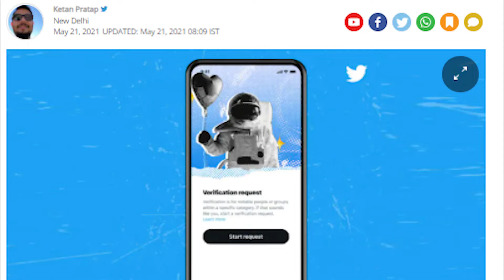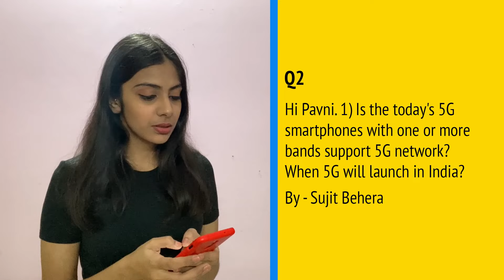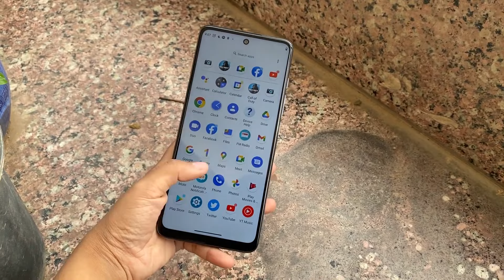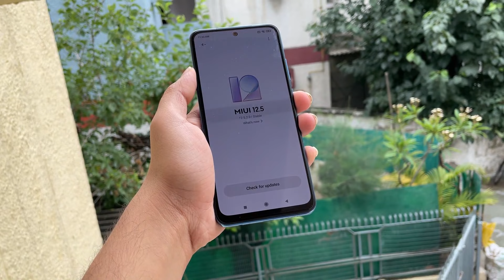Q&A: Best smartphone under Rs 20,000 | When will India get 5G?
In today's Q&A video, we will tell you which smartphone to buy under Rs 20,000. We also answer when will India get 5G among other things. Watch our latest LetsGetTechie video to know more.

Also, if you have any tech-related query, then drop it in the comment box along with hashtag LetsGetTechie​​​ and we will take it in the next week's video.

Produced by: Pavni Jain
Edited by: Manmeet Sawhney